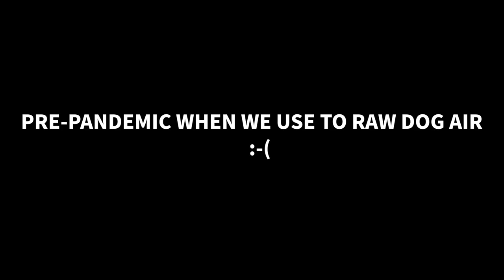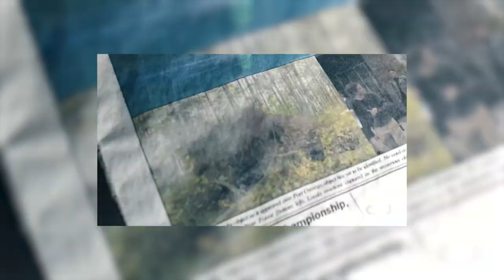Naomi McDuffie Origins Explained (AKA Powerhouse)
W/ Devante

I am back for the year of 2022 and I am going to start the year off with the new show about a new Black Female Superhero, Naomi McDuffie aka Powerhouse. Let me know any questions and theories you may have about the series as a whole. Also, help us make our videos by leaving suggestions down below.